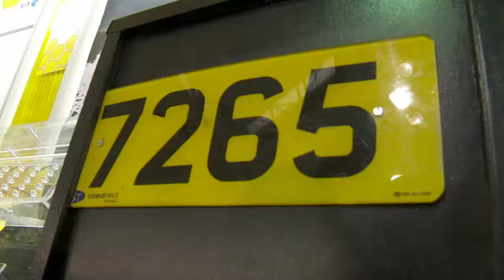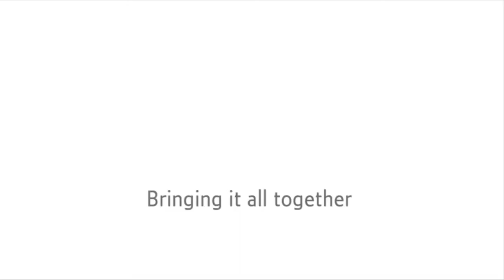Willing to 'brake' the mould!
Students from Abbey Christian Brother Grammar School in Newry, Co. Down have designed an adaptive braking system to warn the car behind how quickly to brake.